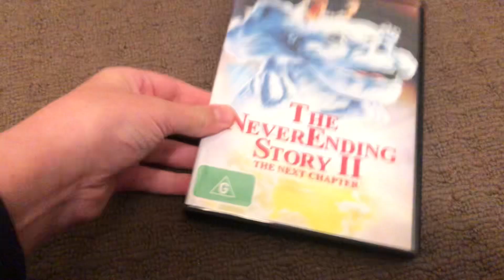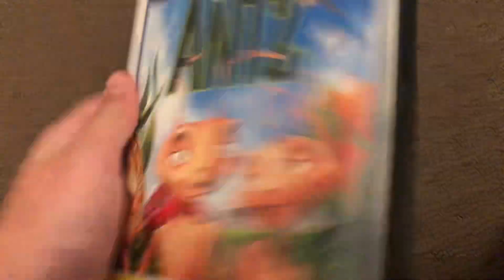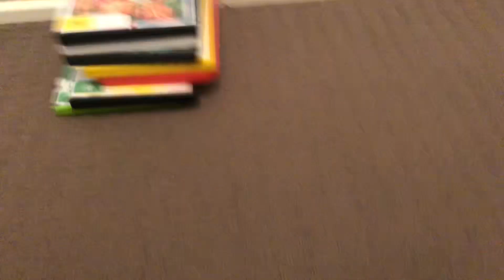Update to my DVD Collection Part 144